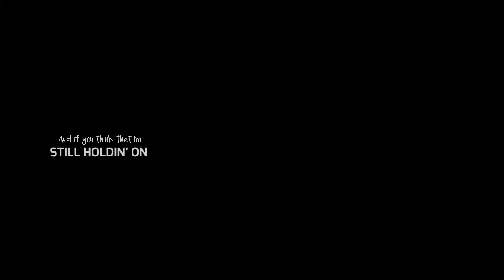EXO Chanyeol D.O. Feat. BLACKPINK Rosē Jisoo - Love Yourself Cover FMV